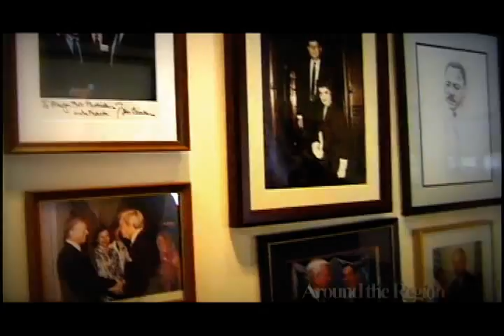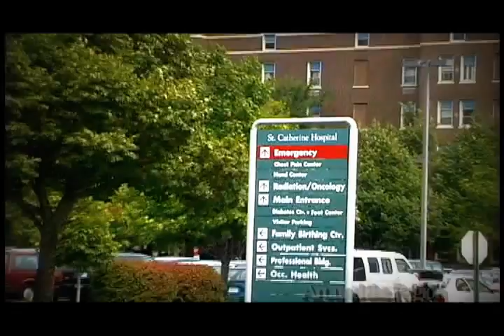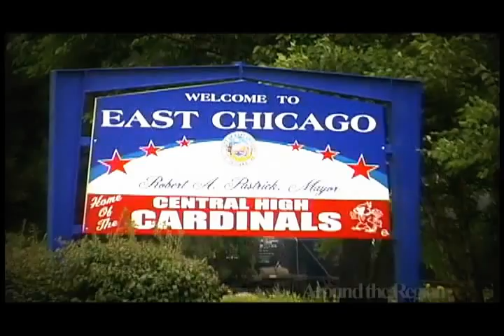(Region Archive): Interview with then East Chicago Mayor Robert Pastrick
Around The Region Host Nick Mantis Interviews Northwest Indiana Political Icon Robert Pastrick back in 2004. Robert Pastrick was mayor of East Chicago for 33 years and was head of the Democratic Party for many years.